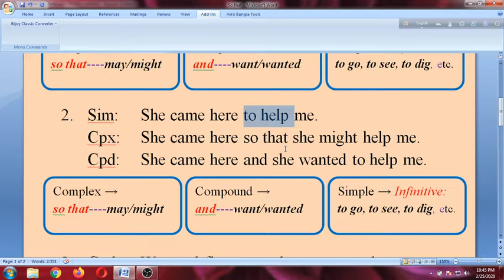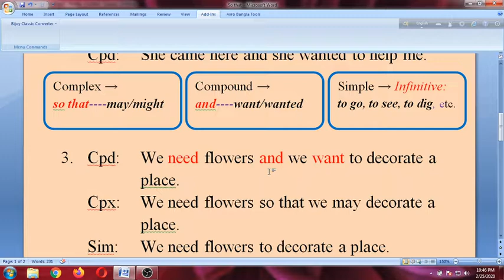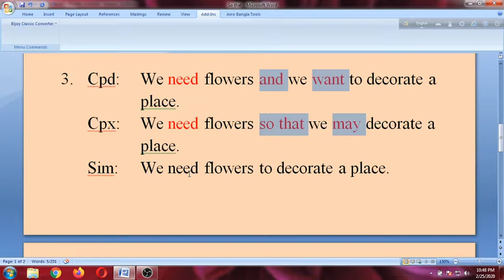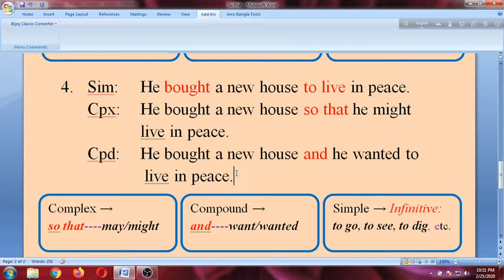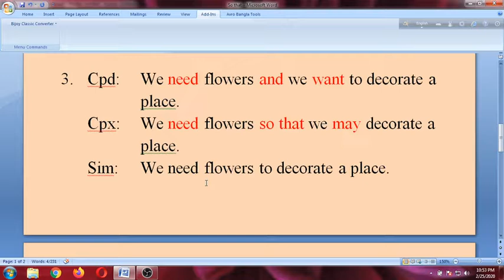Simple Complex Compound, Lecture 2, So that, and, infinitive by Bhuiyan Sir